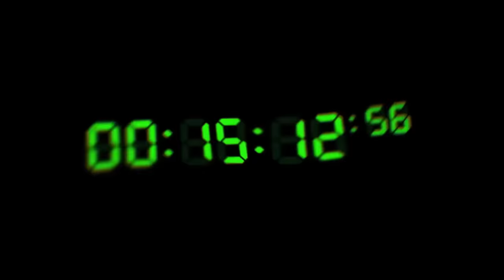Soap MacTavish SIGUE VIVO en MODERN WARFARE 3 y WARZONE (por alguna razón...)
Con la TEMPORADA 4 de MODERN WARFARE 3 y WARZONE, CALL OF DUTY ha REVELADO que SOAP MACTAVISH SIGUE CON VIDA después del FINAL de MODERN WARFARE 3. Vamos a analizar las razones y las posibles explicaciones para esta TEORÍA.

🎬BLACK OPS 2 NO es el MEJOR CALL OF DUTY | Mis OPINIONES IMPOPULARES de la SAGA COD